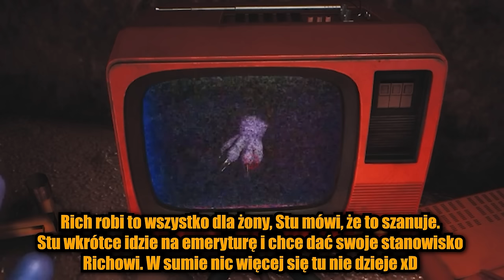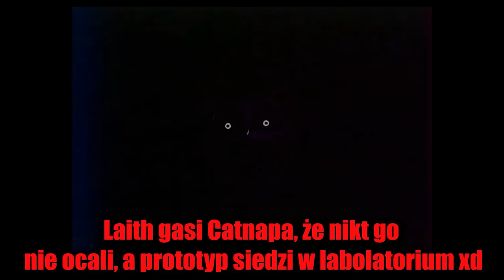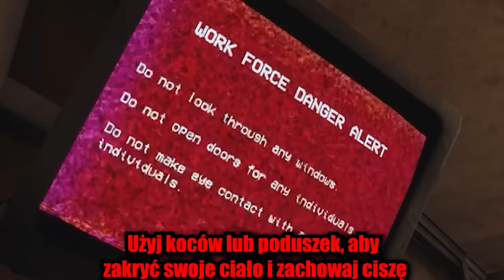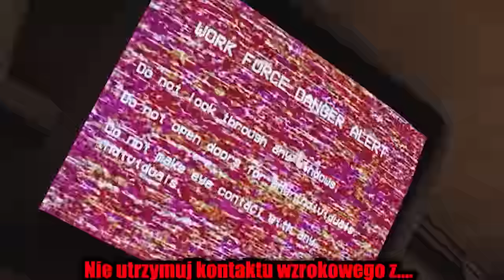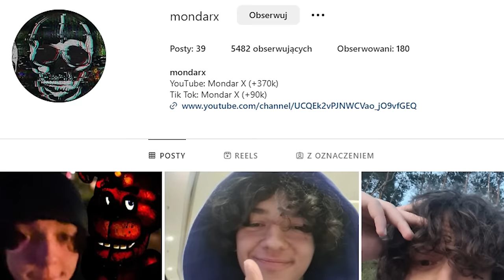WSZYSTKIE KASETY I NOTATKI W POPPY PLAYTIME CHAPTER 3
Ostra akcja

0:00 Wstęp
0:32 Kaseta I: Gaz Catnapa
2:40 Kaseta II: Witaj w Domu
5:12 Kaseta III: ŻEGNAJ SAM
6:03 Kaseta IV KEVIN, Eksperyment 1322
7:24 Kaseta V i notatki o Miss Delight
12:00 Kaseta VI: Rich Avery
15:02 Kaseta VII: Adopcja
16:40 Kaseta VIII: Catnap
18:06 Kaseta IX: ALERT BEZPIECZEŃSTWA
19:42 Kaseta X: Eksperyment 1006
21:50 Kaseta XI: GODZINA RADOŚCI